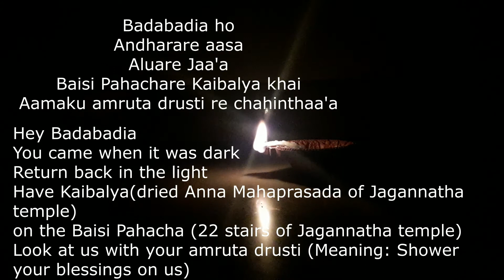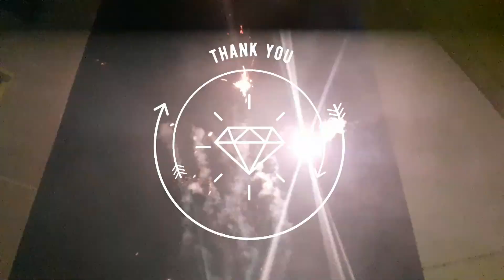Deepabali / Dipabali / Deepavali / Diwali | Badabadia Dakaa ritual in Odisha